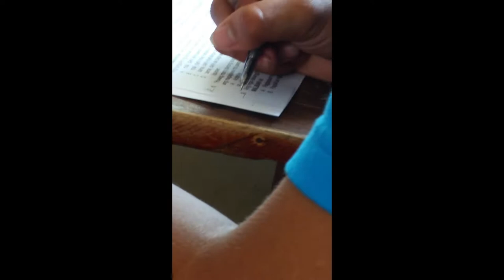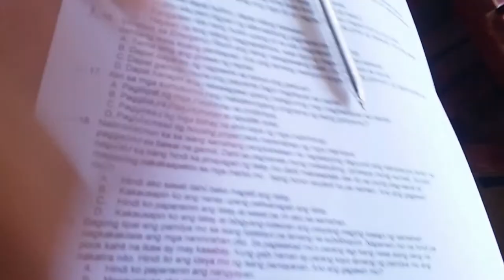How to Exam in 50 seconds